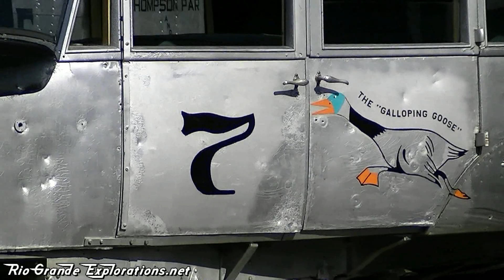RGX2012 - CRM - Launching Geese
RioGrandeExplorations.net
Launching RGS Geese at the 2012 GooseFest.
Colorado Railroad Museum - Golden, CO